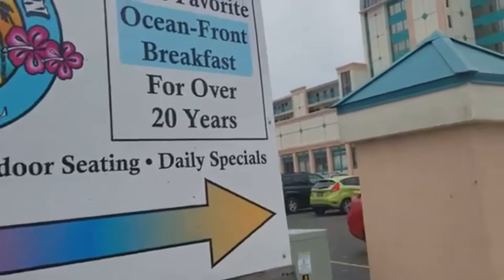Update on the Hyatt Place Construction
Update on the construction on the Hyatt Place at 16th St & the Boardwalk in Ocean City  MD...

Welcome to my Ocean City Cool's Ocean City MD videos.  I live between the beach & the bay in Ocean City MD and I share my daily adventures, events taking place & more...